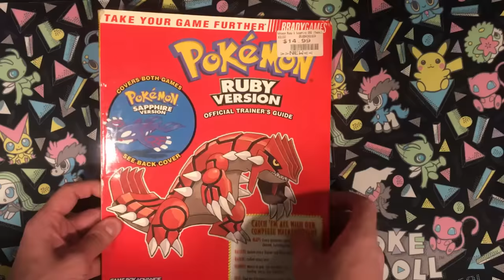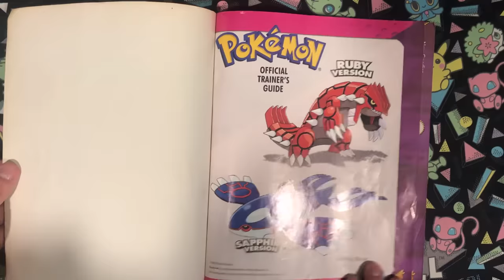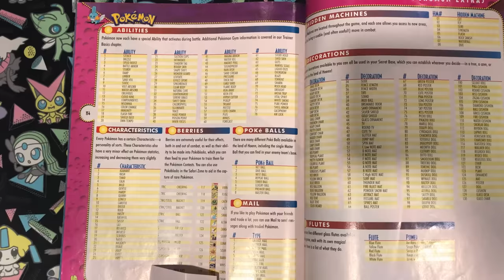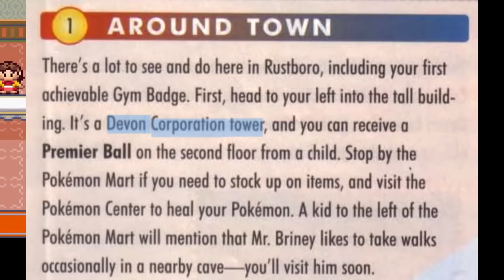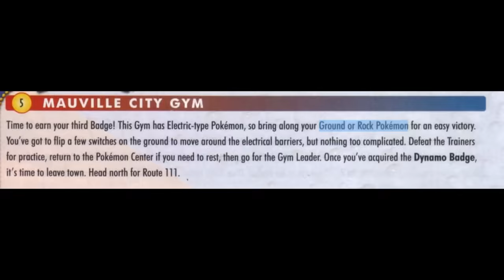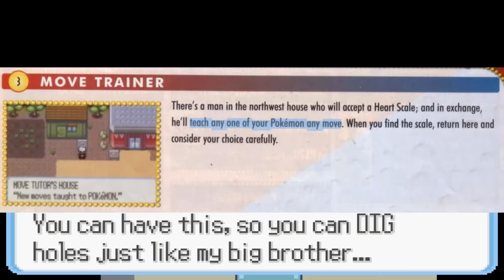Beating Pokemon Ruby & Sapphire How Nintendo Intended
Beating Pokemon the way Nintendo intended it...
Pokemon Ruby and Sapphire are the games I've made the most Pokemon videos on this year, and today we are going to beat Pokemon Ruby and Sapphire How Nintendo Intended! We will be following the Ruby and Sapphire guide by BradyGames from 2003, which was officially licensed by Nintendo!

Gameplay of Pokemon Sapphire recorded by me